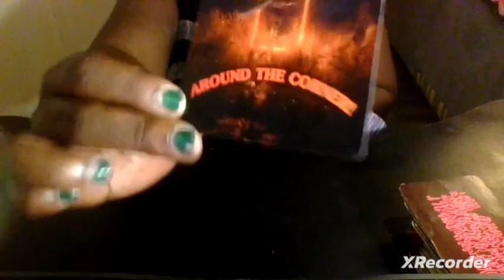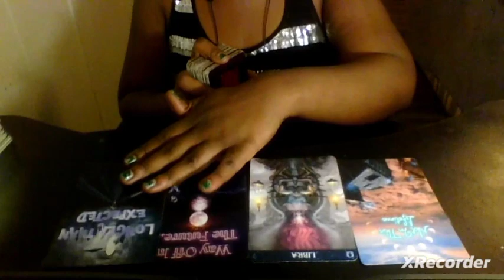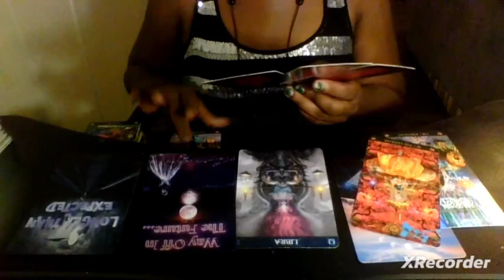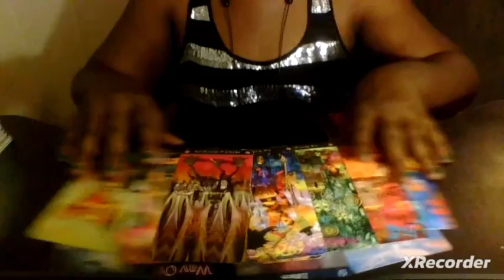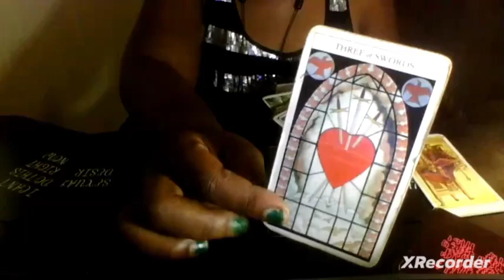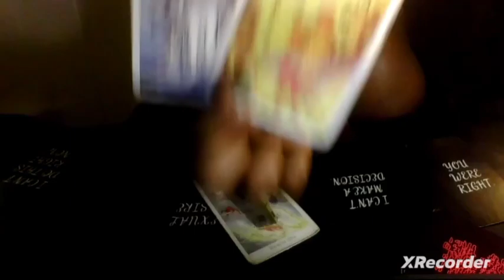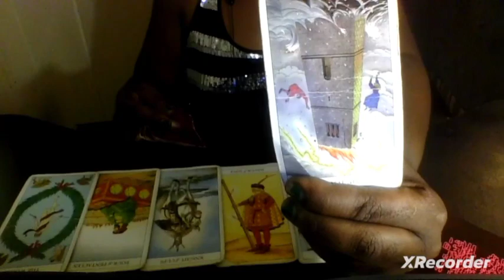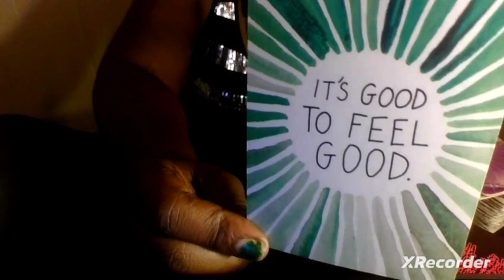SAGITTARIUS♐ YOU'VE DECIDED 2 STOP WAISTING TIME ⏰